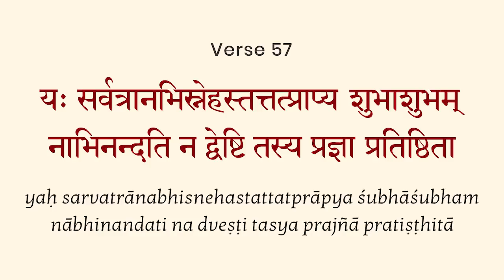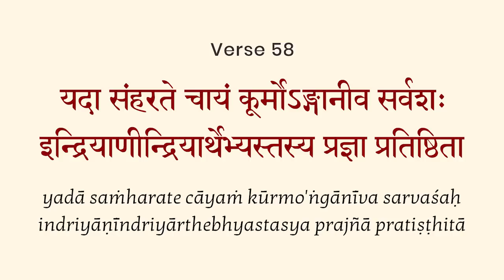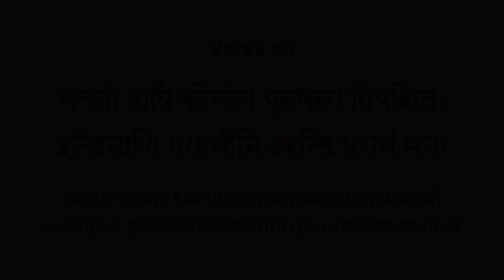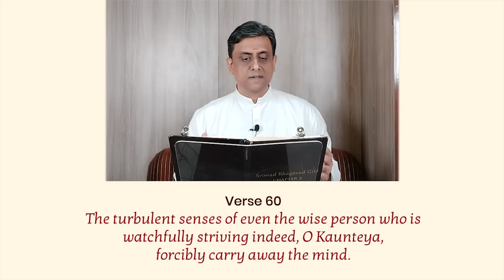Bhagavad Gita Chapter 2, Verse 60 - PART 1 by Yogishri - 16th August 2020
Learn the deeper secrets of life & living

Every Sunday | 7am IST

Credits:
Creative_hat / Freepik